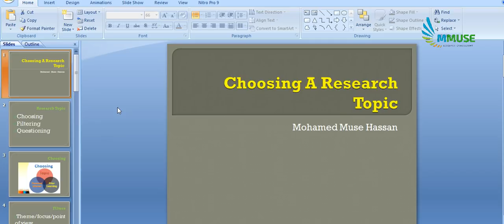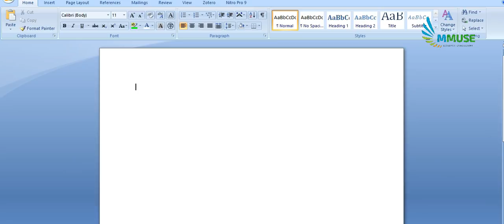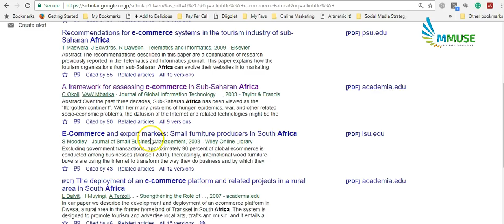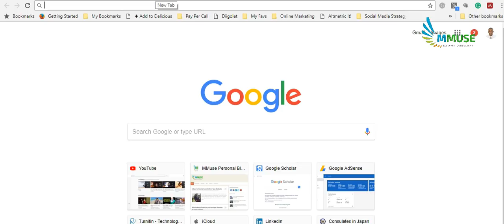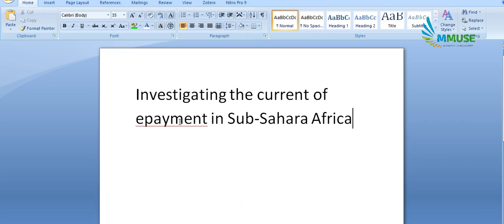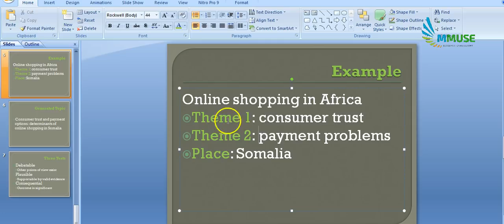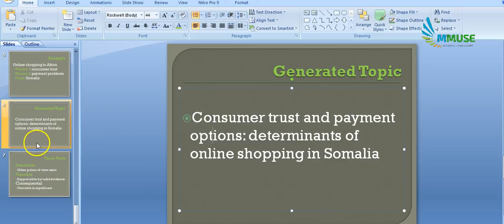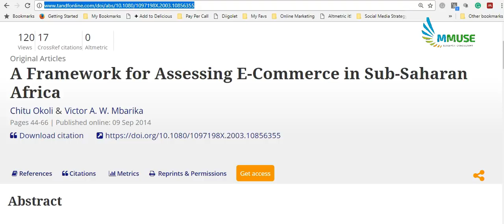Casharka 3aad: Sida Loo Doorto Mowduuc Cilmi Baaris (Research Topic)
Casharka 3aad waxaan ku baran doonnaa laba qaab fudud oo lagu doorto mowduuc cilmi baariseed.
Hadii aad ka hesho casharka, fadlan la wadaag asxaabtaada.
Mahadsanid,